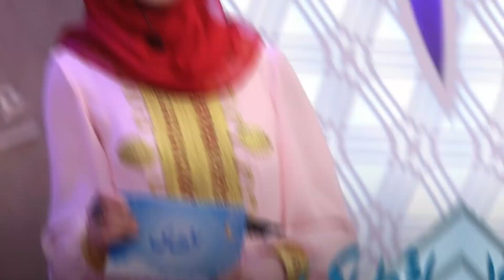راز باور نکردنی یلدا علی در استرالیا افشا شد و جد/ا شدن یلدا علی از همسرش؟/Yelda Ali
یلدا علی مجری موفق و نام آشنا در رسانه های. افغانستان اکنون در استرالیا است دلیل رفتن یلدا علی. به استرالیا چی. است یلدا علی آیا به واقعیت از شوهرش جدا شده است برای. فهمیدن حقایق بیشتر در این باره ببینده این ویدیو من باشید.

‎ رقص مست مجیب عارض و سحر صفدری در محفل شب شش دخترش /Mujeeb and Sahar safdari/Tolo Tv

‏‎ رقص مست لطیفه عزیزی در عروسی مادرش و پدر جدید لطیفه عزیزی کیست /Latifa Azizi /afghan Star

هنرمندان افغان
حقایق تازه
عجایب دنیا
دانستنی ها
معلومات تازه